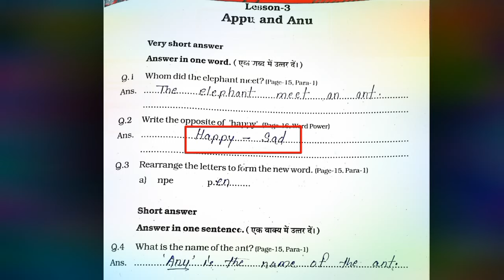एटग्रेड अभ्यास पुस्तिका कक्षा 4 विषय अंग्रेजी Lesson3 Appu and anu#एटग्रेड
एटग्रेड अभ्यास पुस्तिका कक्षा 4 विषय अंग्रेजी Lesson-3Appu and anu के प्रश्नों के हल इस तरह के और भी वीडियो पाने के लिए हमारे चैनल को सब्सक्राइब करें और 🔔 को प्रेस करें और नोटिफिकेशन को ऑन करें ताकि हमारे आने वाले सभी वीडियो आपको सबसे पहले मिले हमारे चैनल पर सभी विषयों के वीडियो उपलब्ध है हमारा यह वीडियो अगर आपको अच्छा लगे तो अपने मित्रों में शेयर करें और कमेंट करके हमें   जरूर बताएं